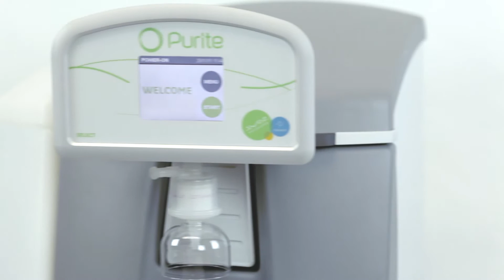Purite Training - Installation process for the Purite Select HP water purification system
An instructional video demonstrating the installation process for the Purite Select HP unit.